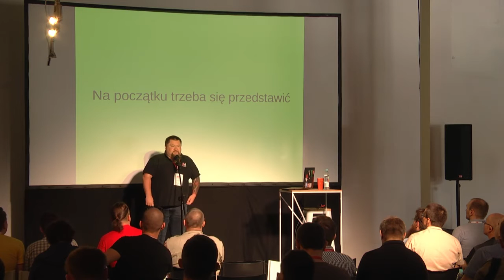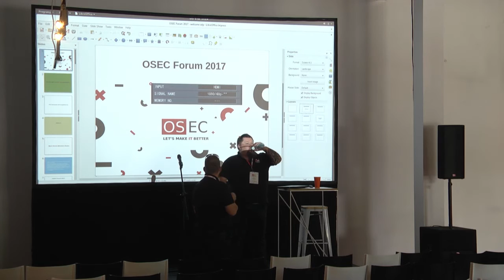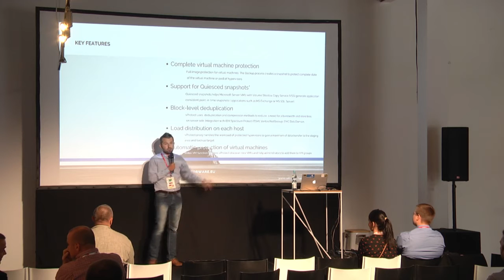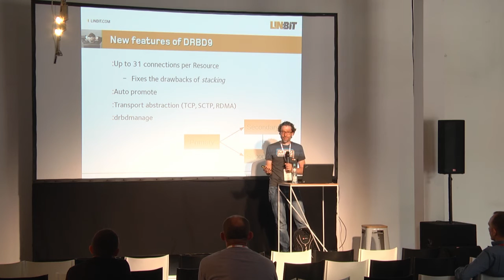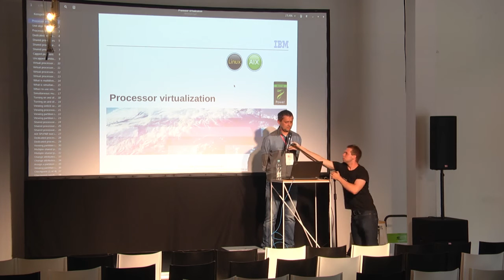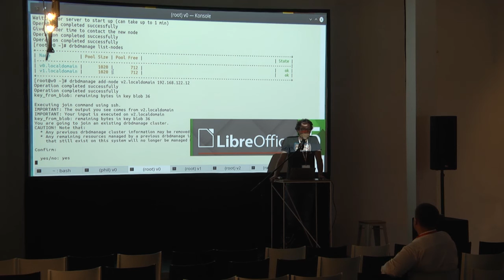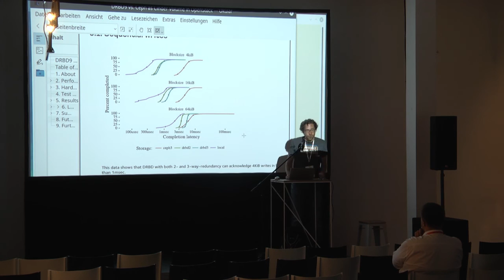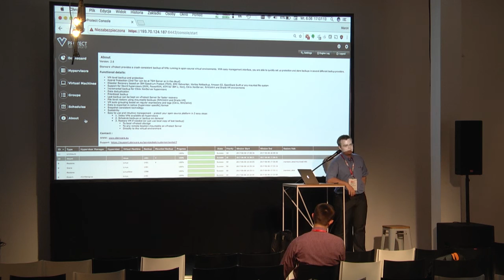OSEC Forum 2017 - Sala A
Powitanie / Rozpoczęcie - Welcome Piotr Baranowski [OSEC]
Paweł Mączka [Storware] - Zabezpieczanie otwartych platform wirtualizacyjnych z użyciem Storware vProtect,
Philipp Reisner [Linbit] - DRBD SDS For OpenStack,
Marcin Steć [Tech-Data, Avnet, IBM] Demo: Jak zrobić partycję Linuxową na maszynie Power z PowerVM,
Philipp Reisner [Linbit] - Demo o DRBD,
Marcin Kubacki [Storware] - Demo: Zabezpieczanie otwartych platform wirtualizacyjnych z użyciem Storware vProtect